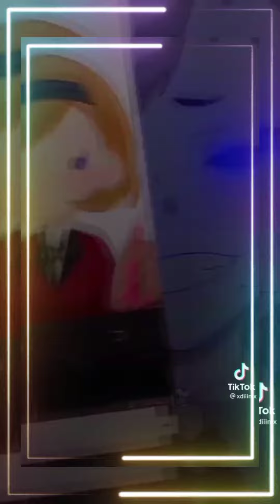Audio subliminal para dejar tener dolor de estómago + cosas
Audio subliminal para dejar de sufrir por dolor estómago
+Eliminas enfermedades en el estómago
+ puedes ir al baño normal
+ Deja de dolerte el estómago
+ Deja tener inflamación en el estómago
+ Tienes tu estómago limpio
+ No tienes infecciónes
+ La comida no te cae mal
+ Eres inmune a duela el estómago al comer
+ eres inmune a qué te crezca barriga al comer
+Dejas tener gases en el estómago
+ Puedes hacer bien el uno y el dos
+ tu estómago está sano limpio saludable
+ No te esfuerzas haciendo el baño
+parte íntima suave limpia
+ Eliminas vellos excesivos en área íntima
+ Buena higiene íntima
+ Tu trasero está limpio sano sin imperfecciones
+ Tu parte íntima está limpio sano sin imperfecciones
+ eliminas enfermedades instetinal
+ Eliminas los vómitos y las náuseas
+ Eliminas la diarrea , estreñimiento, inflamación,dolor abdominal
+ Eliminas la fatiga
+ Eres inmune a darte gastritis
+ Comes a tu horas
+ Tomar mucha awa
+ Tu estómago está limpio y bota todo
+ Tu estómago está vacío y bota todo lo malo que hay dentro
+ Bajas de peso ( opcional)
+ Extremadamente bajo de peso ( opcional)
+ Eliminas rollitos del estómago
+ Eliminas grasas en tu estómago malos
+ Dejas de tener mucho dolor